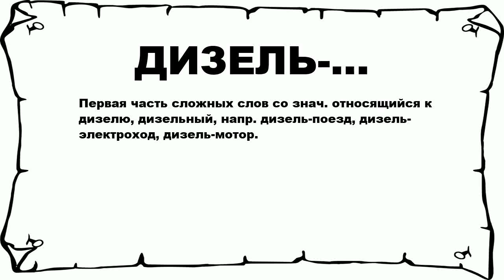ДИЗЕЛЬ-... - что это такое? значение и описание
Хочешь знать что значит ДИЗЕЛЬ-...? тогда слушай до конца.

 Первая часть сложных слов со знач. относящийся к дизелю, дизельный, напр. дизель-поезд, дизель-электроход, дизель-мотор.